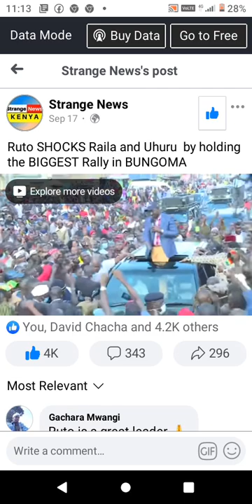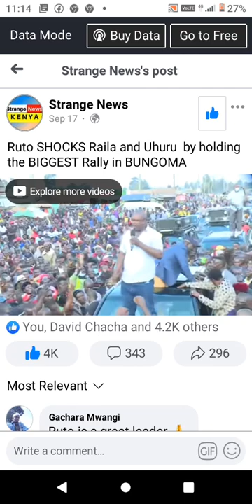wow Ruto in Bungoma